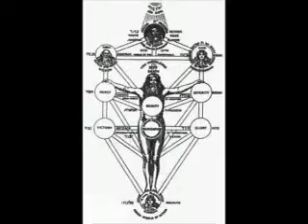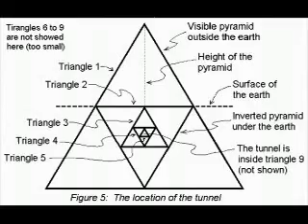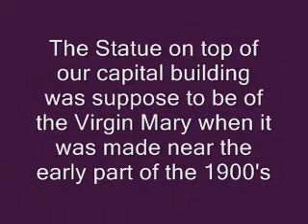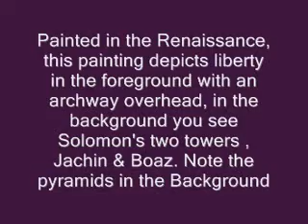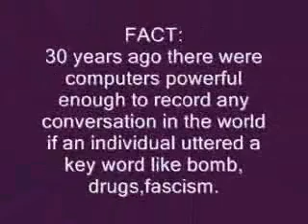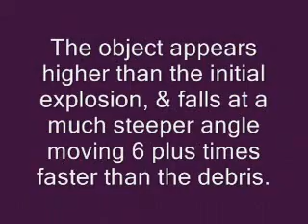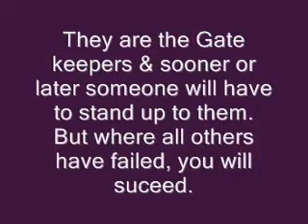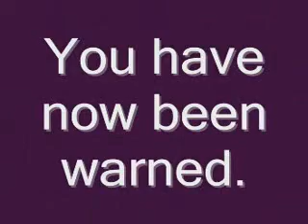Angels & Demons Demystified: Illuminati and the New World Order conspiracy theory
Illuminati, a secret soceity is an important plot element in the Dan Brown thriller novel Angels & Demons, centered around the European Organization for Nuclear Research (CERN), the world's largest particle physics laboratory and Vatican. This video is a general collection of points that conspiracy theorists claim in support of the existance of Illuminati and their mission of the New World Order. Thisvideo further mystifies the Illuminati, and don't expect any answers out of this. Nevertheless, its a fun to watch clip.
By the way, I just added the Illuminati logo (just for an effect :P) from A&D to the end of the video, which was added to Google Videos on Jun 28, 2005 by an unknown user. Apparantly, he had some points and resources, but not a decent video editing tool! :)